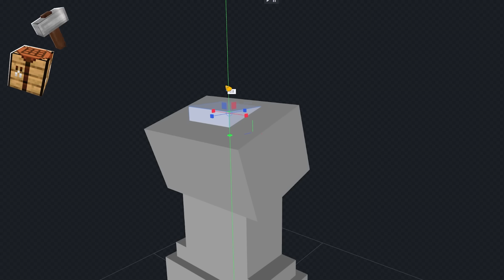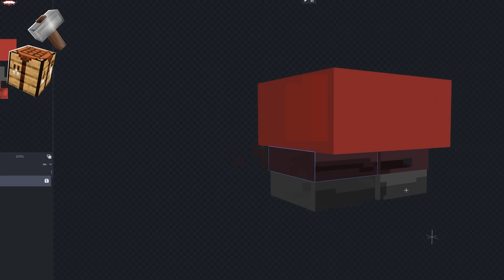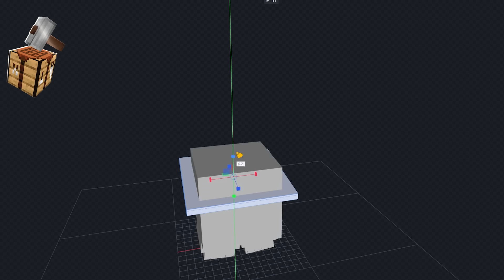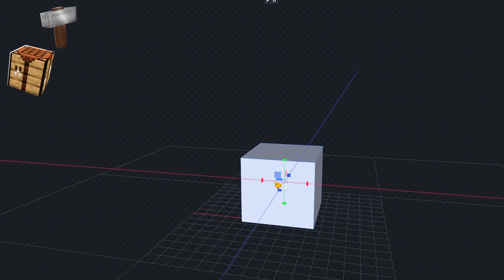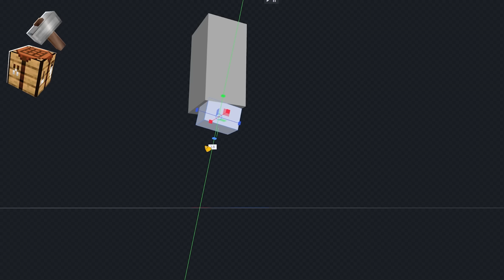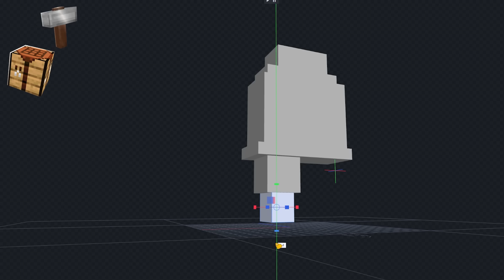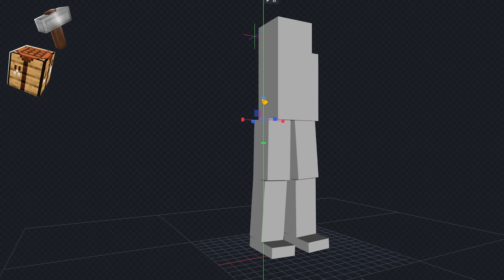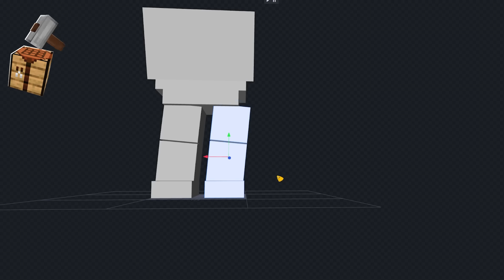Transformei os MOBS em DIVERTIDAMENTE 2 No Minecraft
🦴 Oque aconteceu nesse vídeo:
-- Nesse vídeo eu transformei os MOBS em DIVERTIDAMENTE 2 No Minecraft

00:00 : Oi Tudo Bem ? 💛
00:20 : Compartilhe o vídeo Se gostar 🔃